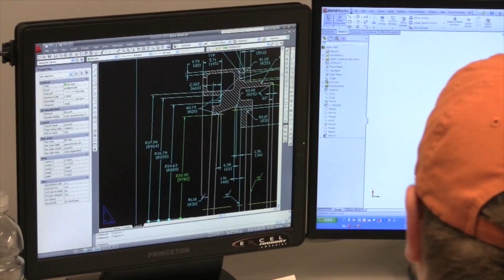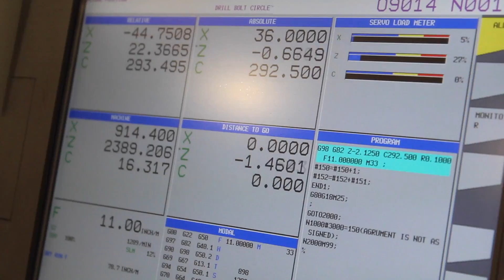Manufacturing Expo 2016 - Greater Peoria Economic Development Council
Manufacturing Expo 2016
Greater Peoria Economic Development Council
Totally Kreative Video LLC